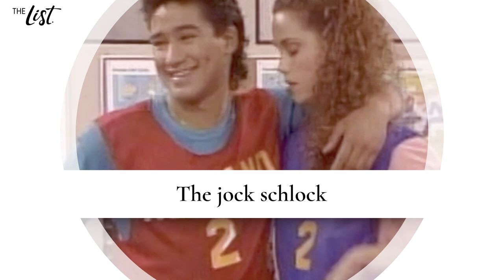Misogynistic 90's TV Moments That'll Make You Cringe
The 1990s may not feel like a long time ago, but when you go back and watch some shows from the decade, you’ll discover some truly outdated, misogynistic moments that will make it feel like a different era of TV altogether.

Even shows that have mostly aged well still occasionally fall back on tropes like objectifying women or men not being able to help themselves. From the poorly-thought-out monologue from the first episode of Friends to the truly uncomfortable moment of victim-blaming on Dawson’s Creek, let’s take a look at some misogynistic ‘90s TV moments that will make you cringe.

The jock schlock | 0:00
Victim-blaming | 1:13
Field of vision | 2:00
Zodiac zinger | 2:56
Too much testosterone | 3:33
Grabbing a spoon | 4:34